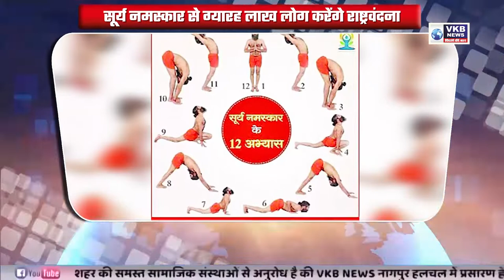सूर्य नमस्कार से ग्यारह लाख लोग करेंगे राष्ट्रवंदना